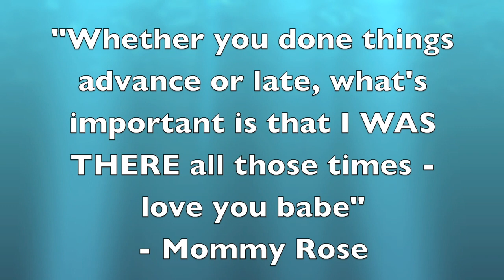Best Perfect Gift to a Child would be a Video of Her/His Milestones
My dream is to be a MOTHER. By God's grace I had a baby girl through IVF (In Vitro Fertilization). I chose to be a stay-at-home mum so I can see the stages of my daughter's growth, her milestones. I even got the exact dates when she first crawl, sit down and stand up. At the same time I am writing the dates of her milestones, I am taking a video as well. I made this video for her 1st Birthday. I showed this to her when she was 5 and while watching it, I saw her crying, then I ask her why? She said, "I don't know mum, I just feel happy."